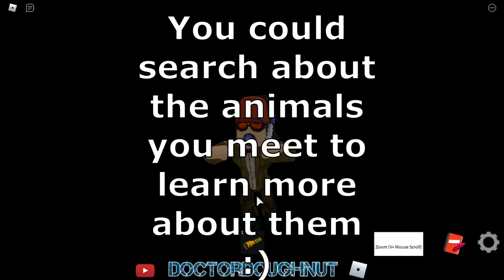Deep Blue Subnautical Adventure |How to Play| Roblox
Learn how to play Deep Blue Subnautical Adventure on Roblox! Learn and Explore!

FOUND OUT OFF THE DEVELOPERS, IF YOU SWIM DOWN FURTHER IN THE ABYSS YOU WILL FIND A MAP!

Child Friendly Channel! :)